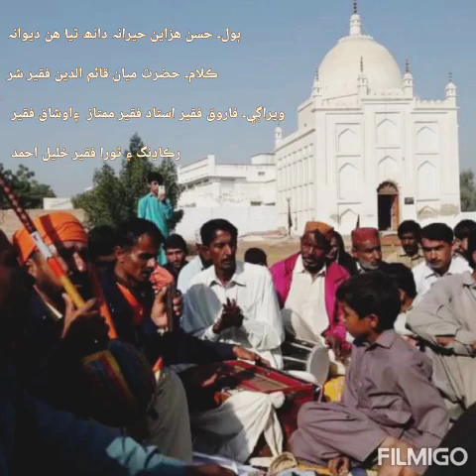Husun Hazaren Deewana | Farooq Faqeer Shar New song| Sindhi Sufi Song| Sindhi Music official ©